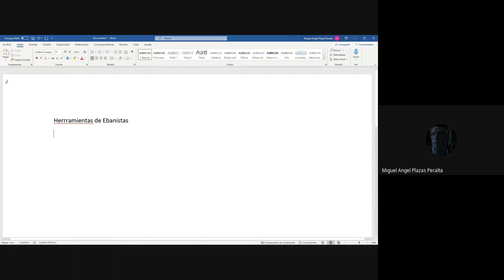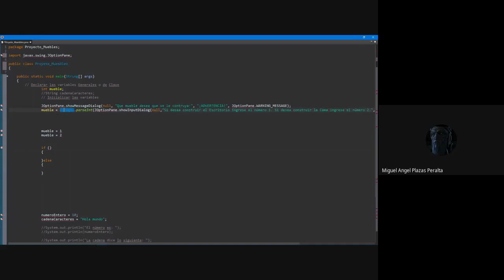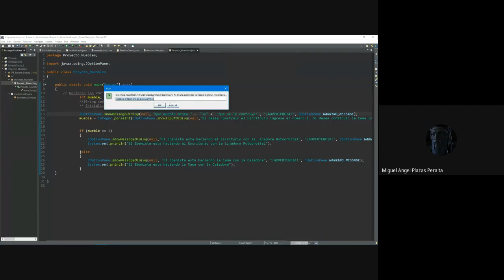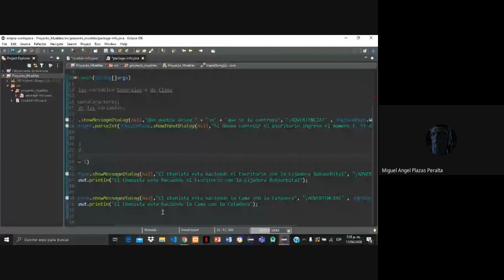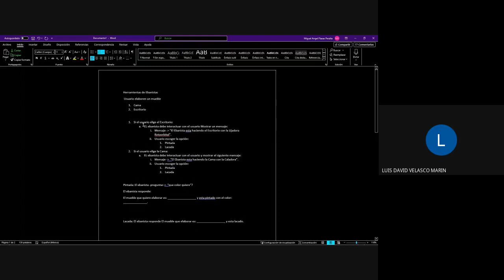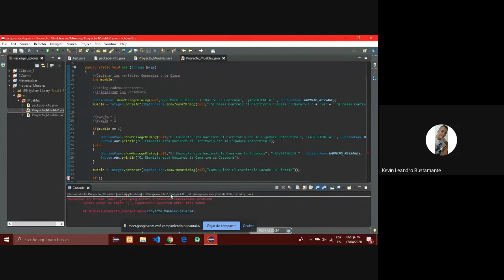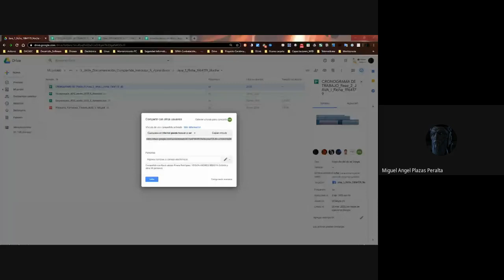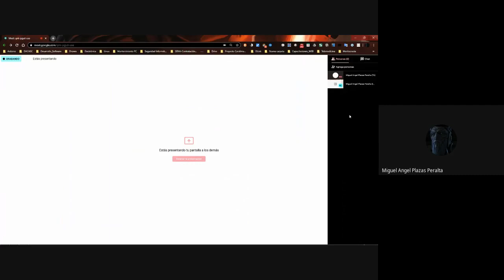Condicionales video V